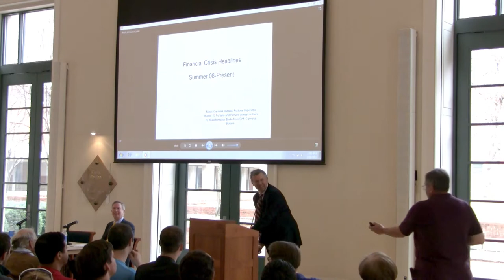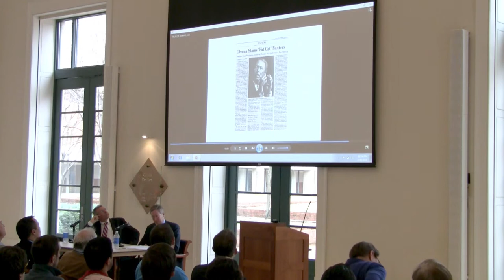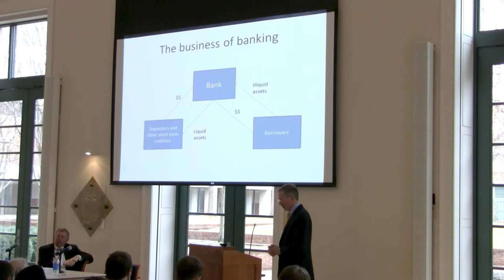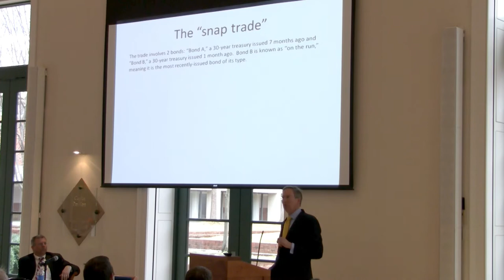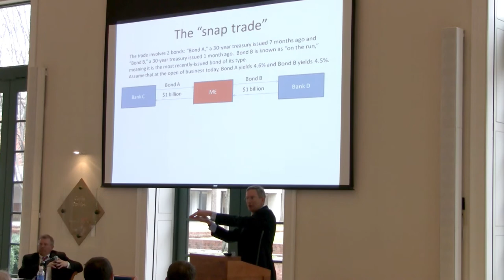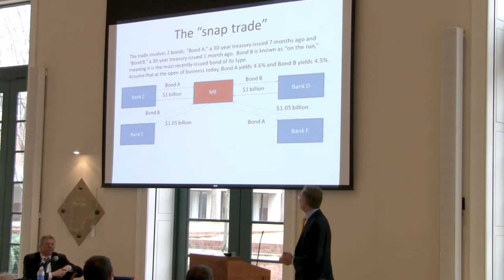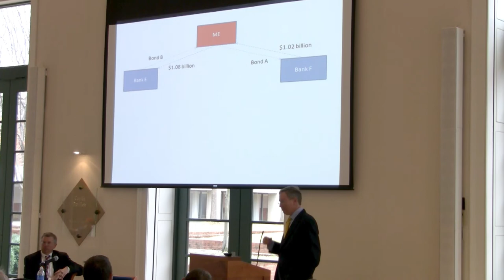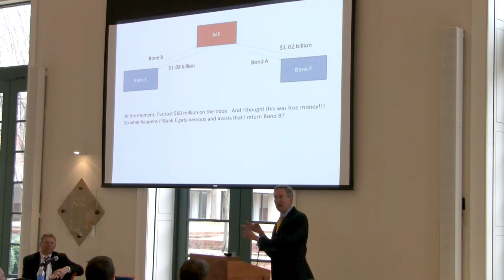"Are Bailouts Inevitable?" with Dean Paul Mahoney and Randall Guynn '84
Dean Paul Mahoney and Randall Guynn '84,  head of Davis Polk's Financial Institutions Group, debate the inevitability of bailouts.